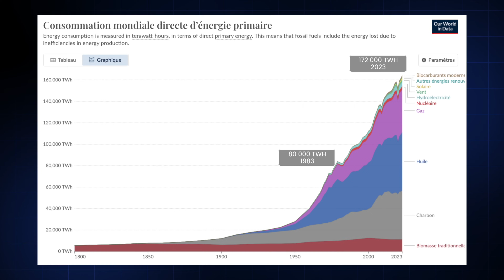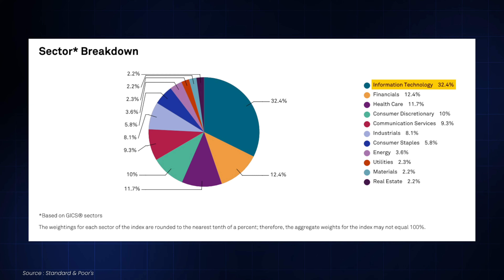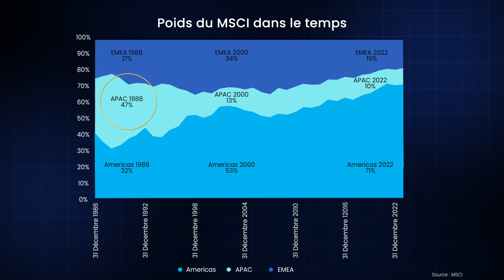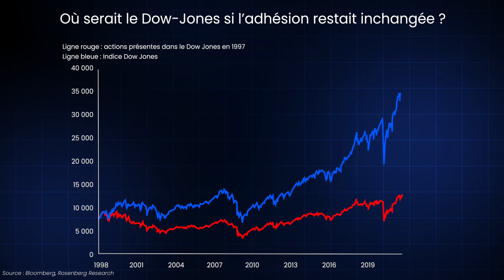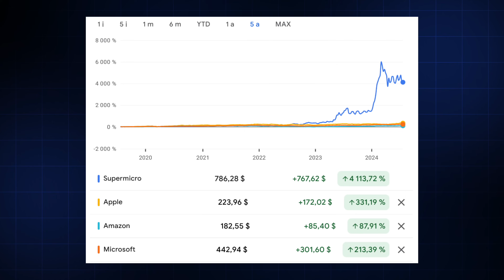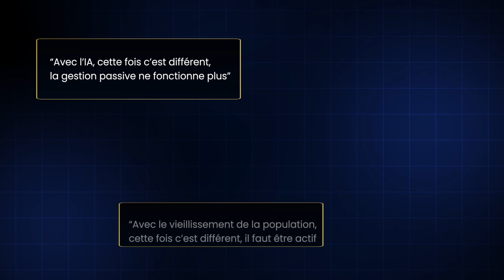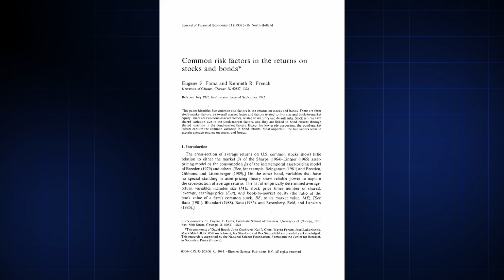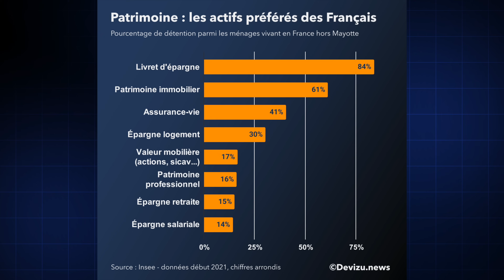L’arnaque du DCA sur ETF en Bourse ? (réponse à Xavier Delmas)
🎓 Ma Formation 100% offerte : apprenez à investir, protéger votre avenir financier et créer des revenus passifs (sans prérequis)

▬▬ SOMMAIRE

Et si la stratégie dont tout le monde parle, ne fonctionnait plus ? Imaginez si une des méthodes les plus utilisées par les investisseurs : le DCA (Dollar Cost Average) sur des ETF était finalement vouée à aller droit dans le mur ?

Cette stratégie qui consiste à investir régulièrement une même somme sur des ETF indiciels, des fonds cotés en Bourse répliquant un indice, comme le S&P 500 ou le MSCI World,  cette stratégie est-elle vraiment adaptée aux changements profonds auxquels vont faire face nos économies ?

Est-ce que ça fonctionne vraiment d'investir un certain montant tous les mois sur un ETF, et fermer les yeux pendant 40 ans, alors que la société dans les 40 prochaines années n'aura plus rien à voir avec la société actuelle ?

À bientôt,
Matthieu.

Avertissement : Les performances passées ne préjugent pas des performances futures. Ce contenu n’est pas un conseil en investissement. Tout investissement comporte un risque de perte en capital.  Les vidéos et le contenu distribués par la chaîne « S’INVESTIR » sont créés à des fins exclusivement pédagogiques, éducatives et informatives. Les conseils et les stratégies évoqués ne donnent aucune garantie de gain. Vous assumez l’entière responsabilité de vos choix d’investissement et vous ne pourrez pas vous retourner contre le créateur de contenu. Si vous cliquez sur ces liens, achetez quelque chose ou concluez un accord, S'investir peut recevoir une rémunération de la part des sites partenaires. Vous n'engagerez aucuns frais supplémentaires et vous soutenez cette chaîne. Au contraire, vous pouvez parfois gagner un bonus en passant par ces liens. Un grand merci pour votre soutien ! 🙏